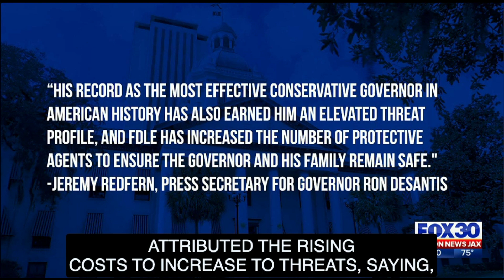Florida taxpayers spent $9.4 million on security for Gov. DeSantis and his family over the past year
This represents a nearly 70% year-over-year increase.

State Representative Anna Eskamani (D-Orlando) argued the recent spike in security costs is a direct result of the Governor’s bid for the Presidency.

“We could be spending this money and helping Floridians with their costs of living. Instead, we have to spend it on security for our Governor, because he refuses to resign while he runs for President,” said Eskamani.